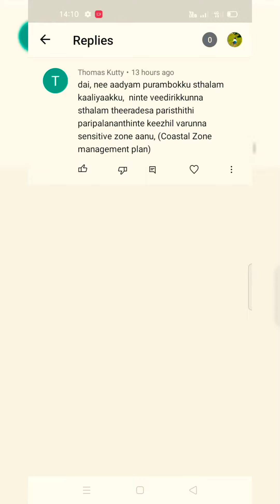മനുഷ്യന്റെ അതിർവരമ്പുകൾ. ഭ്രാന്തൻ ഉണ്ടോ നോട്ടം